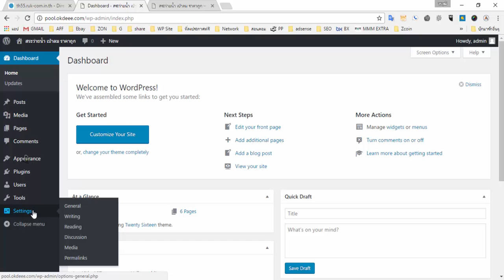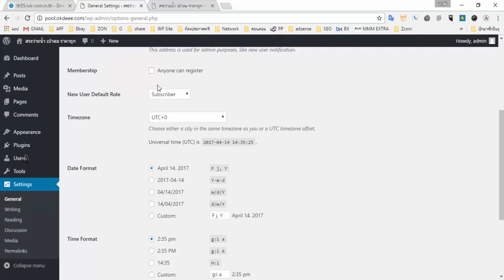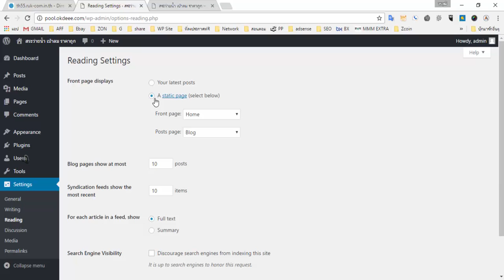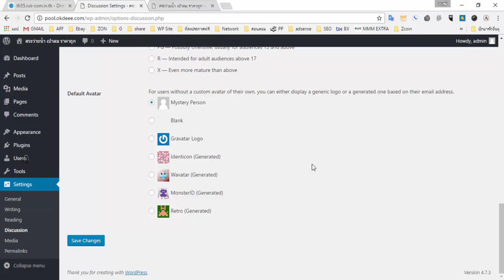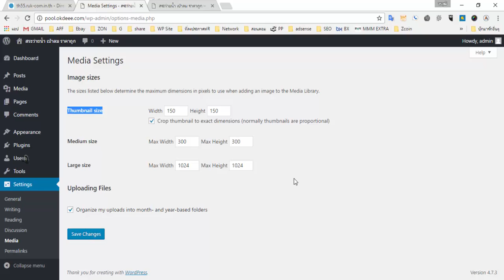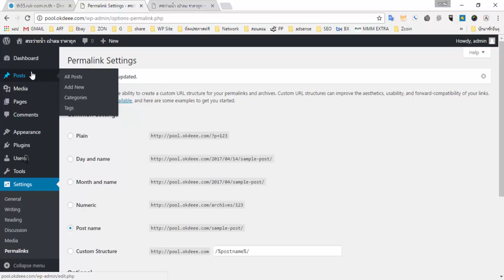ทำ เว็บ ด้วย wordpress 05 การตั้งค่า Setting wordpress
เรียนสร้างเว็บไซต์ ฟรี สวัสดีครับ เพื่อนๆที่กำลังหาคน รับ ทำ เว็บไซต์ หรือ รับ ออกแบบ เว็บไซต์ อยู่นะครับ
ผมมีวีดีโอแนะนำตั้งแต่เริ่มจนกระทั้งทำเป็นเลยครับ มาให้ หรือว่าใครต้องการ ทํา เว็บ ขาย ของ
ผมเชื่อว่าดูวีดีโอที่ผมสอน แล้วลองทำตาม การ ทํา เว็บ เอง จะไม่ใช่เรื่องยากครับ

ลิงคฺที่เกี่ยวข้องครับ
สมัคร ตัวแทนขายของกับ Accesstrade
โฮส และโดเมน เลือกตามที่ใช้งานจริงนะครับ
บล๊อก อ่านเพิ่มเติมของ Accesstrade
123-script สำหรับตัวแทนขายของ online ครับ

การ ทํา เว็บไซต์ ที่ผมสอนในวีดีโอชุดนี้นะครับ ผมใช้ wordpress ในการสอน
เพราะว่า ใช้งานง่าย และ ปรับแต่งได้สะดวกครับ หากมีความเข้าใจแล้วหละก็ สามารถ รับ ทํา เว็บไซต์
หรือว่า ทำเว็บของตัวเอง เปิดร้านขายของได้เองไม่ยากเลยครับ

ทำ เว็บ ด้วย wordpress 02 การติดตั้ง wordpress install ง่ายๆ

ทำ เว็บ ด้วย wordpress 03 ปรับแต่หน้าเว็บเพจกัน ง่ายๆจ้า

ทำ เว็บ ด้วย wordpress 04 การLogin และการเปลี่ยนธีมเว็บไซต์

ทำ เว็บ ด้วย wordpress 06 การจัดการเพจ และการใส่รูป

ทำ เว็บ ด้วย wordpress 07 2017 การใส่ vdo แผนที่ และ ฟอร์มติดต่อ

ทำ เว็บ ด้วย wordpress 08 2017 การจัดการโพส ติดหมุดเรื่องแรก

ทำ เว็บ ด้วย wordpress 09 2017 จัดการเมนู และ widget

ทำ เว็บ ด้วย wordpress 10 2017 สำรองข้อมูล และ backup ง่ายแต่ใช้ได้แจ่มๆเลย

ทำ เว็บ ด้วย wordpress 11 2017 การ restore เว็บไซต์กรณีมีปัญหา

ทำ เว็บ ด้วย wordpress 12 2017 ติดตั้ง woocommerce เปิดร้านกันเลย

ทำ เว็บ ด้วย wordpress 13 2017 เพิ่มสินค้าในร้าน พร้อมรวย ขายกันเลย

ทำ เว็บ ด้วย wordpress 14 2017 woocommercer การเพิ่มสินค้าแบบหลาย size

ทำ เว็บ ด้วย wordpress 16 2017 accesstrade เอาสินค้าเฉพาะหมวดหมู่มาขาย

ทำ เว็บ ด้วย wordpress 17 2017 แนะนำ plugins เอาของ lazada มาขาย ใช้งานง่ายเลยจ้า